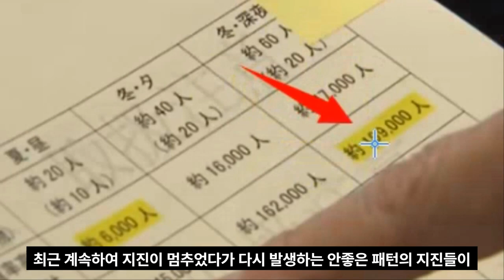속보!일본난리났다!아오모리현,이바라키현,도호쿠강진발생!후쿠시마원전2차폭발대위기!